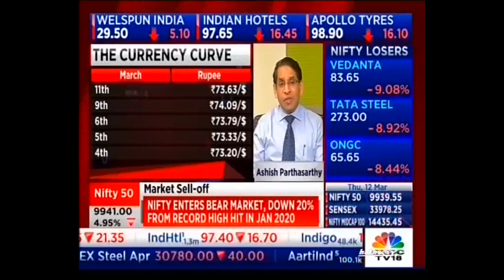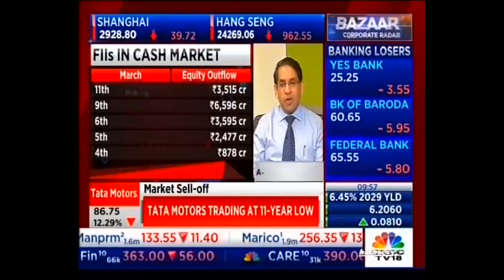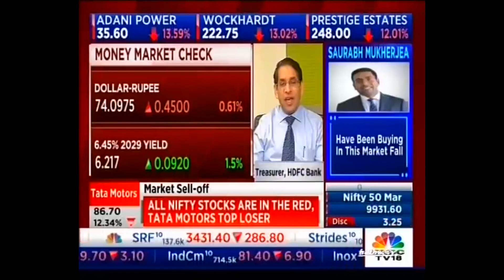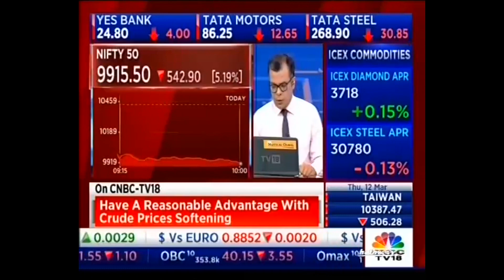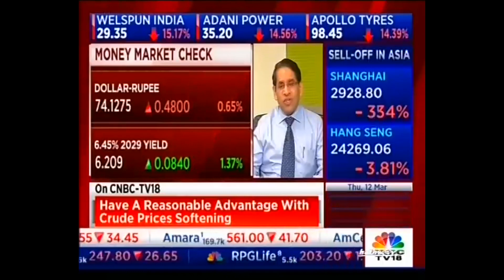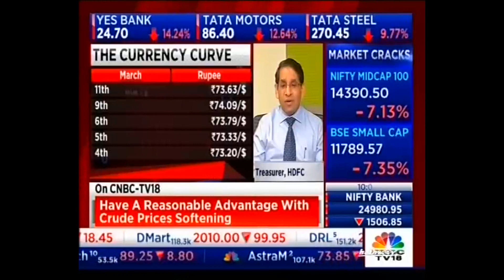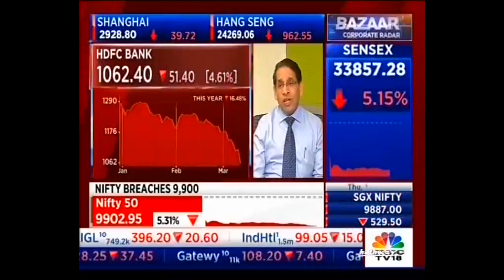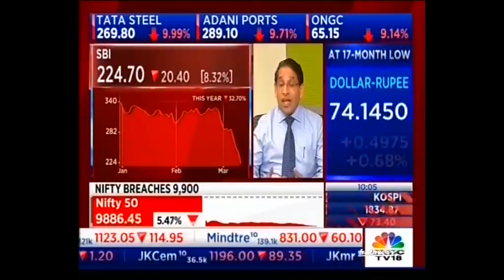The Effect Of Crude Prices And Forex On The Rupee ft. Mr. Ashish Parthasarthy | Now That You Asked